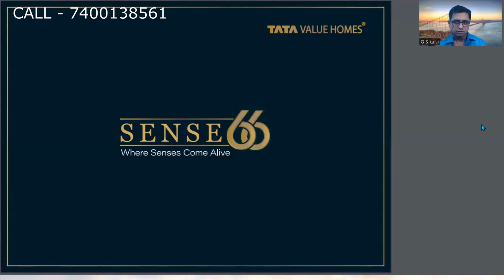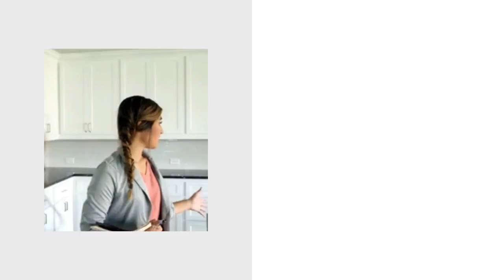Tata Value Homes - Talegaon Row Houses - Sense 66.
Project is conveniently situated ~30mins from Lonavala, ~5mins from the Mumbai-Pune Expressway and on Old Mumbai-Pune Highway (Location

It is a gated community of Row Houses spread across ~3.1 acres with Stepped development amidst nature which offers two types of elegantly designed Row Houses - Ultimo & Magnifico.

_Row House Details:_
*Ultimo*
Carpet Area: ~1,235 sq.ft. with Double heighted Living/Dining
Exclusive First Floor Terrace Area: ~60 sq.ft.
Exclusive Top Terrace Area: ~602 sq.ft.
Total area: ~1899 sq.ft

*Magnifico*
Carpet Area: ~878 sq.ft.
Exclusive First Floor Terrace Area: ~51 sq.ft.
Exclusive Top Terrace Area: ~397 sq.ft.
Total area: ~1327 sq.ft..
Possession as per Rera Jan 2026

It is a part of La Montana township spread across ~20 acres where you will also get access to Sports Club spread across ~14,000 sq.ft.
_List of Sports Club amenities:_
1. Swimming Pool
2. Gymnasium ~1,787 sq.ft.
3. Indoor Games room
4. Kids play area
5. Yoga/Aerobics
6. Reading room
7. Multipurpose Hall ~1,446 sq.ft.